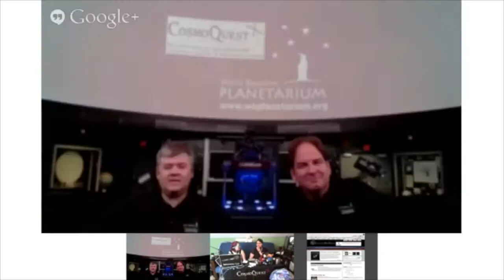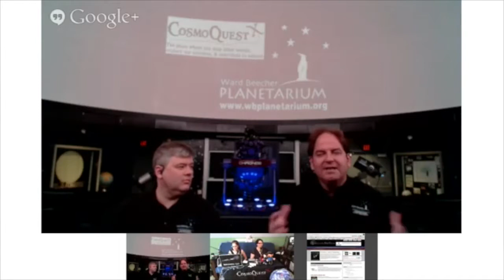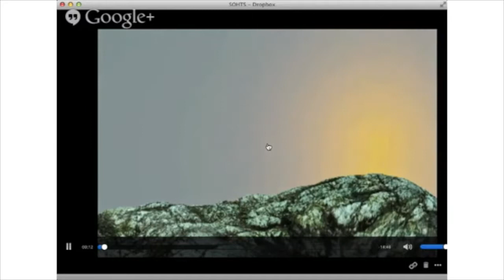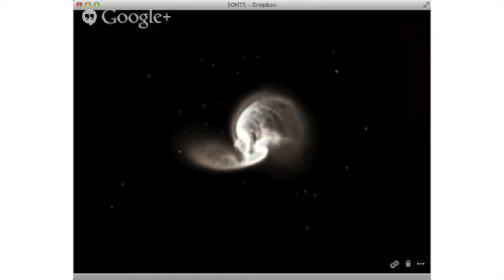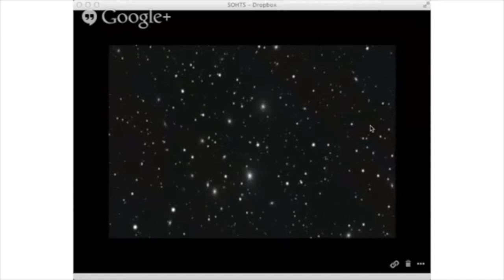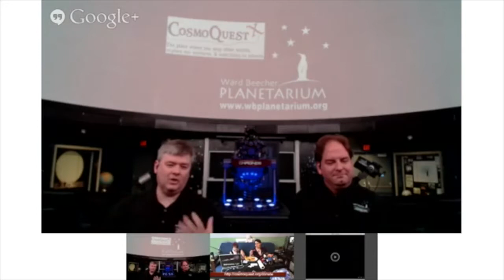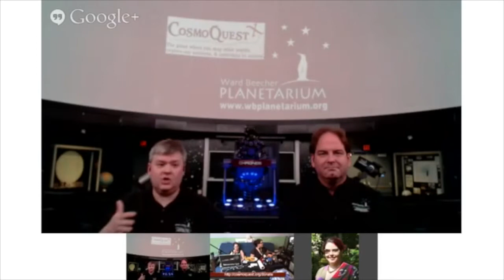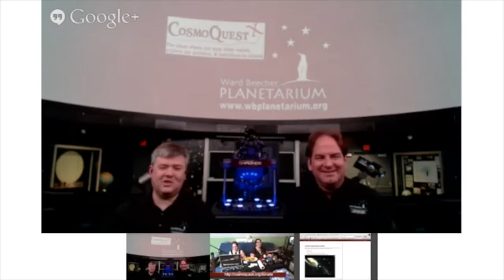Hangoutathon 2013 - Cosmic Castaways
We're joined by John Feldmeier and Patrick Durrell from the Ward Beecher Planetarium to talk about the Cosmic Castaways show.